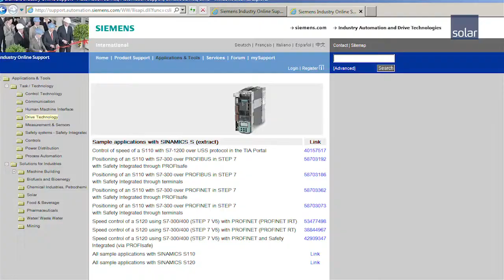Simatic S7-1200 kontrol af Servo controler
Simens Industry er kommet med et nyt pulsinterface til serien Sinamics S110